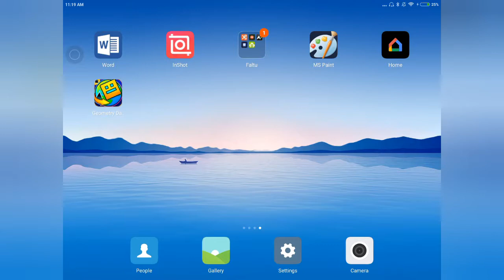A. Gaming! - Geometry Dash Worlds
Hello again! We decided to try out new things, so here's a gaming video!
Check out Geometry Dash Worlds on your app store, it's a great game! (Not sponsored, all rights of the game to RobTop Games)

How to make music for your games: "How to make music for you games in 4 easy steps. "